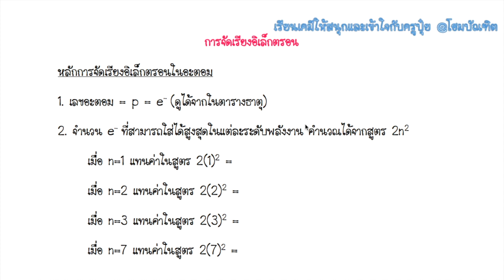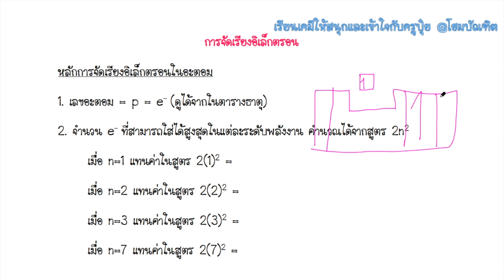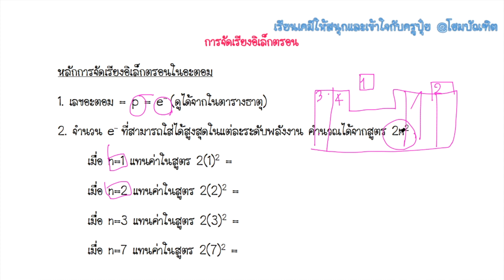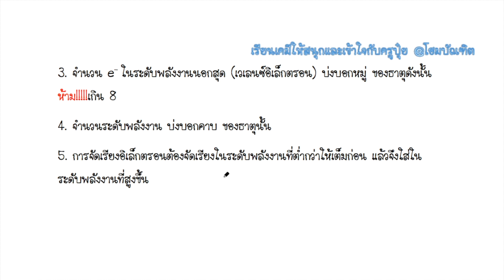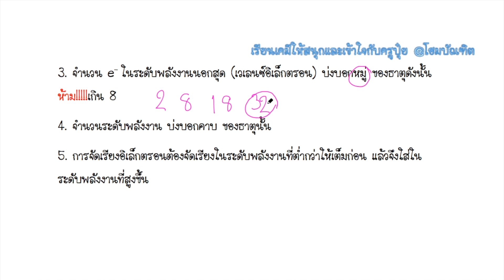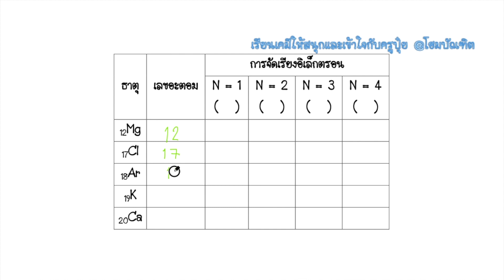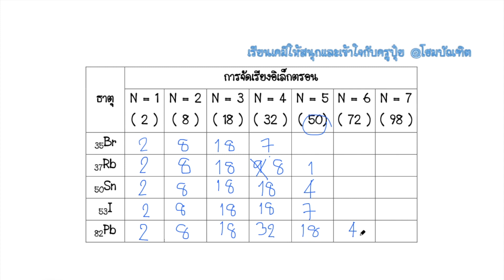สรุปเคมี: การจัดเรียงอิเล็กตรอน [เคมีพี่ปุ๋ย]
เพจ: เรียนวิทย์ ฟิสิกส์-เคมี
ติดตามเนื้อหาอื่นๆได้ที่